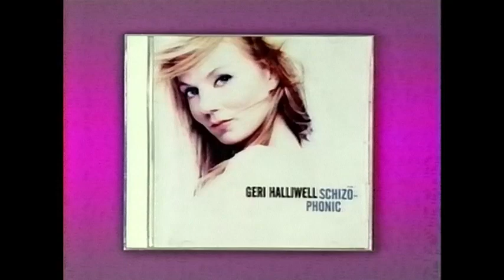Geri Halliwell - The Rosie O Donnel Show (June 14th, 1999)